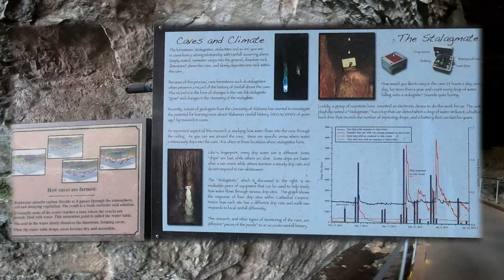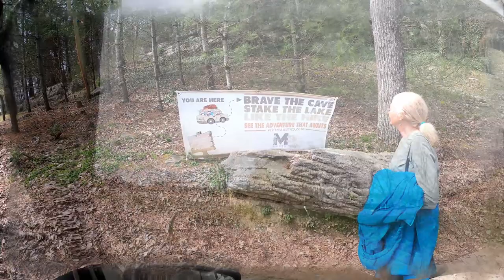Cathedral Caverns is awesome!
While camping at Monte Sano state park we drove over to Cathedral Caverns State park for a cave tour.  It was $19 each and well worth it. Video can't do these caves justice you have to see it for yourself.

Cathedral caverns is a very large cave system you walk for about 3/4 mile and there are no tight squeezes.